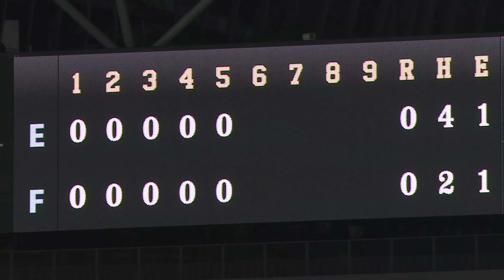【ホーム勝ち試合限定「きょうのナイスプレー集」】清宮4号HR！今季初猛打賞！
“その瞬間”をハイライトにまとめました。
8月23日のナイスプレー集は、バーヘイゲンの好投、渡邉の先制適時打、松本・西川の適時打、清宮の4号3ランHRなど。